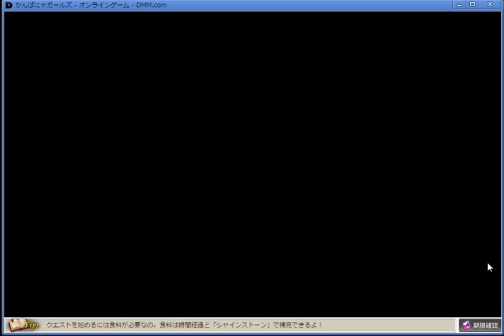【かんぱに☆ガールズ】クラスクエスト「木曜」:初級